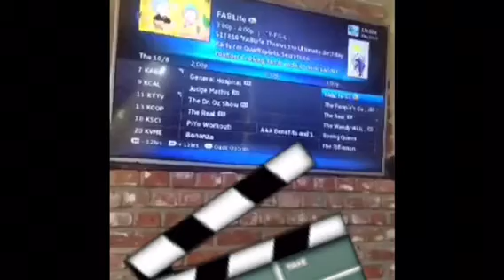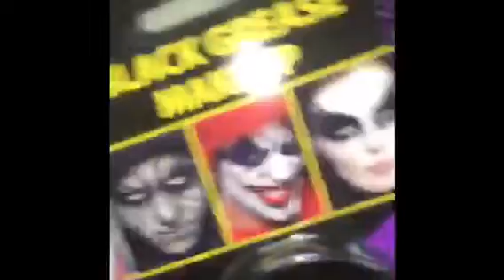Stolen Phone Day #8 | VLOGTOBER 2015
**OPEN ME**
Ola!! I had to SNAPCHAT my way thru this VLOG bc my Phone was stollen today at Joann’s. I left it in the shopping cart… grabbed Drake, My purse and purchase bag… left my phone in the cart. I swear - not even 5 minutes later I returned and it was gone :(
That’s the bad news… Good news I got an upgrade to the iPhone 6s

Join us as we document this Beautiful ‘thing’ we call life!!!
New Videos on my channel every FRIDAY :)

:) Thanks for all the LOVE and SUPPORT on my Channel!